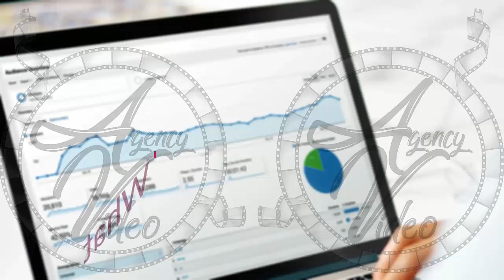Video Creation Services | Agency-Video.com | Kinetic Animation | SEO | Video NO 435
What Good Is Having a Great Website if No One Can Find It?

If You're a Small, or Medium-sized Business Owner,
Looking to Increase Sales, You Need to Start by -
Increasing Your Ranking in the Search Engines.

We've Helped Many Businesses
Get Ranked on the First Page of the Major Search Engines,
and We Can Do the Same for Your Business.

Our Team of Seo Experts Uses
a Combination of the Latest Rank-improving Techniques
That Are Solely Designed to Allow Your Website
to Climb Steadily to the First Page of the Search Results.

More Importantly,
We Follow the Specific Rules of the Search Engines
to Make Sure the Sites We Rank Are Never Penalized.

This Is Crucial for Any Seo Company You Hire.

and Let Us Give You a Free Website Evaluation.

Kinetic Animation Video Commercial - SEO

Video Commercial
Commercial Video
Video Creation
Video Creation Services
Video Ranking
Video Ranking Services
Intro Video

To get your own:
2 Professional Video Commercial for the price of 1.
1 Male and 1 Female Voiceover,
For your: SEO